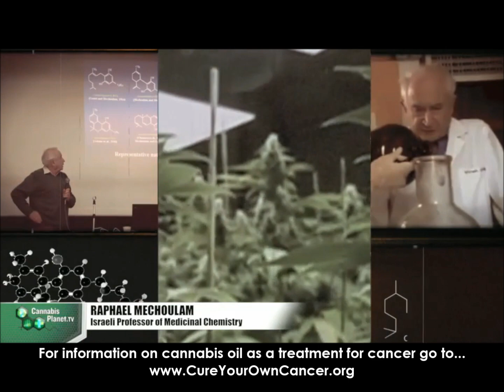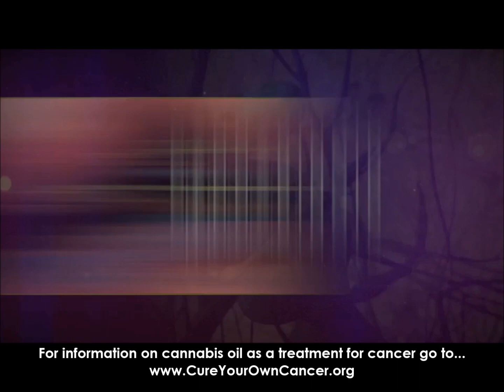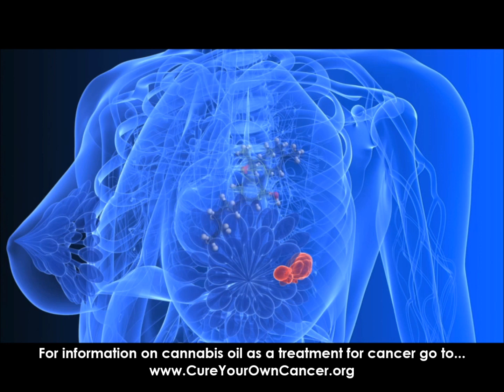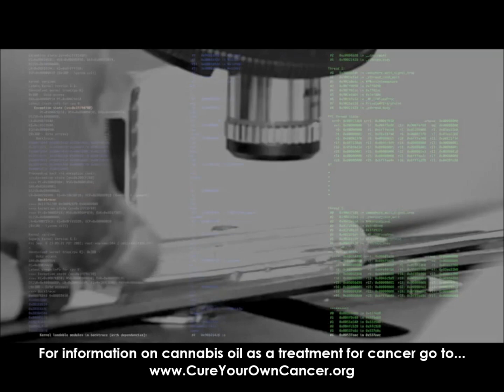Dr.Christina Sanchez explains how cannabis kills cancer cells (MORE at cureyourowncancer.org)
Dr. Christina Sanchez, a molecular biologist at Compultense University in Madrid, Spain explains how THC kills cancer cells.

Cristina Sánchez (Madrid, Spain, 1971) graduated in Biology at Madrid Complutense University in 1994. Once graduated, she joined Dr. Manuel Guzmán's laboratory, where she studied the effect of cannabinoids on lipid and carbohydrate intermediate metabolism first and on cancer cell proliferation later. She obtained her PhD with Honors in Biochemistry and Molecular Biology at Complutense University in 2000.

During her postdoc at Dr. Piomelli's laboratory (University of California Irvine, 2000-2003) she studied the involvement of another group of bioactive lipids (lysophosphatidic acid and related compounds) on pain initiation. In 2004, Cristina returned to Spain and she started coordinating a new line of research within Dr. Guzmán's laboratory. The goal of her research is to understand and exploit cannabinoids as potential antitumoral agents in breast cancer. More recently, she has also focused her attention on new cannabinoid receptors and their possible involvement in cannabinoid antitumoral action in breast cancer and other type of tumors.